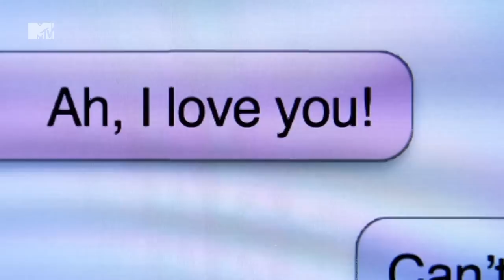Man Of My Dreams - Catfish: The TV Show | MTV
Nev meets Sunny online. But there's something suspicious about the man of her dreams.

Be sure to watch all new Catfish: The TV Show, Monday's 10pm on MTV - Sky channel 126, Virgin 311.